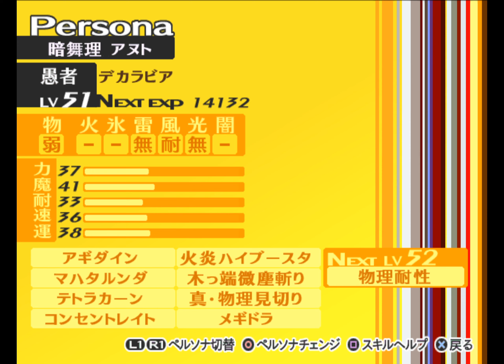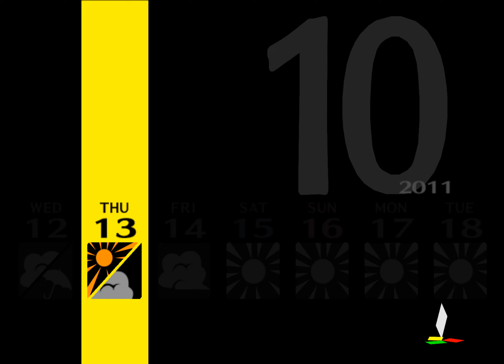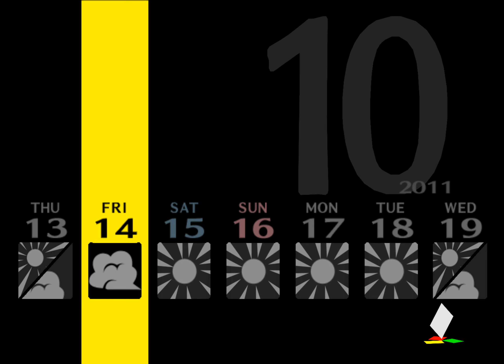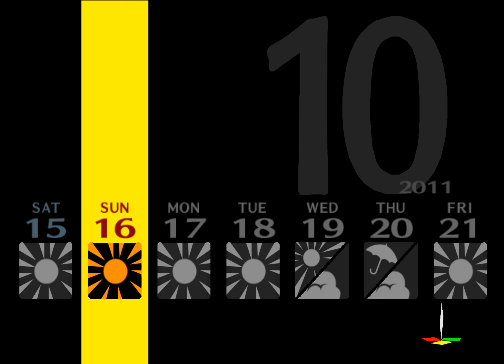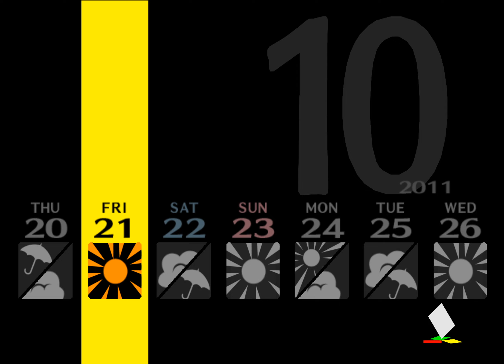Persona 4 this is gonna be on the test 20